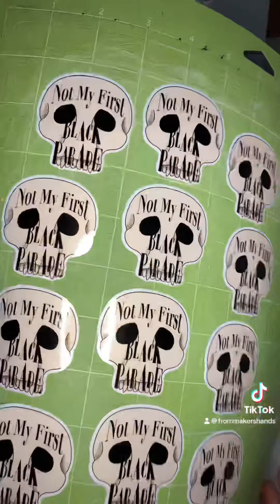September 12th New Halloween Stickers!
New stickers dropping into the shop on September 12! Halloween time has arrived! This video was too long to be a short so it’s a video! Link to my shop is in my bio!